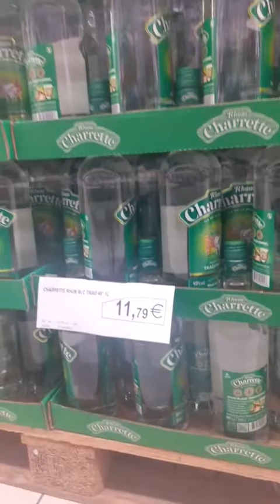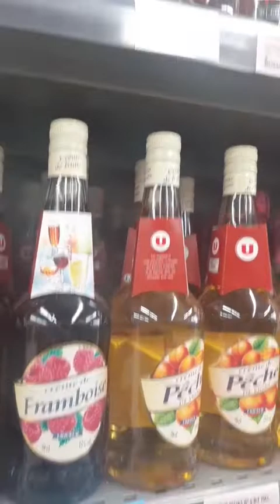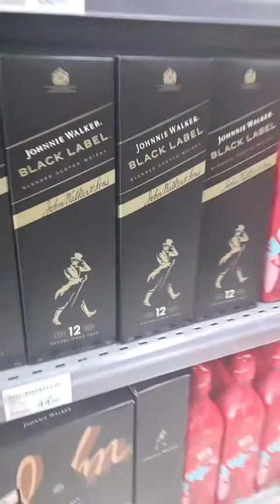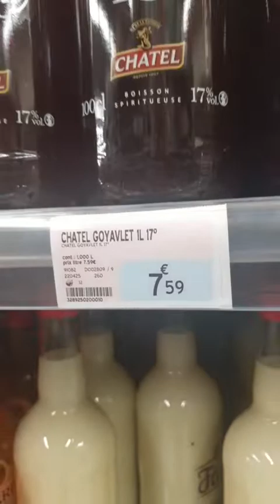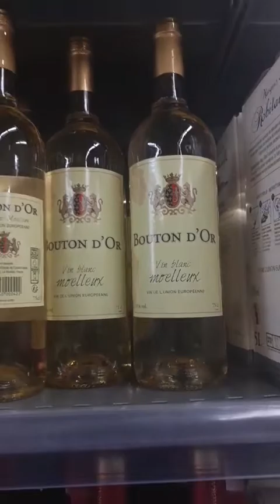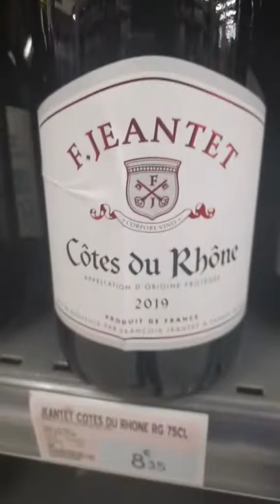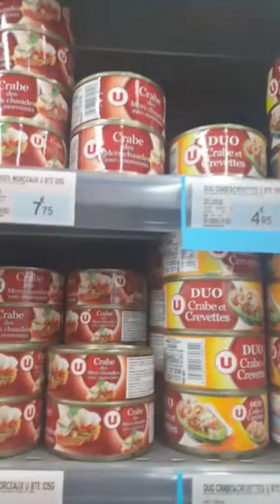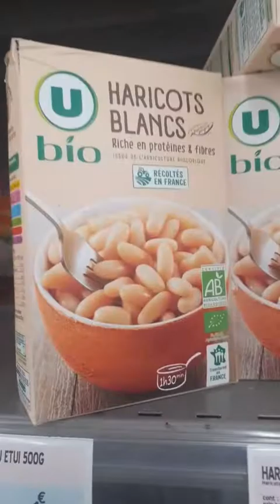𝑻𝒂𝒓𝒂𝒕𝒂𝒕𝒂 𝒂𝒖 𝑺𝒖𝒑𝒆𝒓 𝑼 𝑷𝒊𝒕𝒐𝒏 𝑺𝒂𝒊𝒏𝒕 𝑳𝒆𝒖